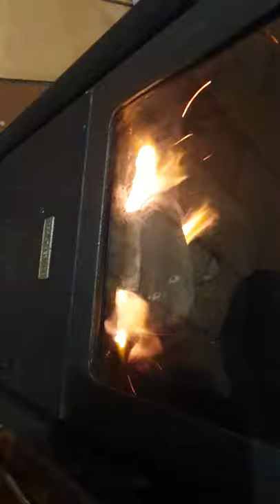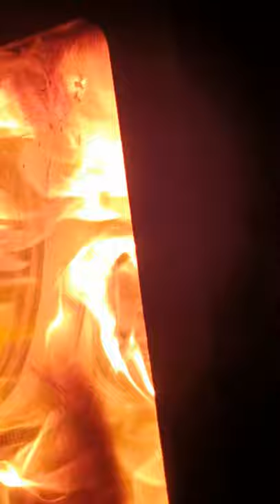Burning socks from last days: man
Tonight, there is a burn session from the men once weared or unwanted socks from last days. They burn so good! We have a big lot of them at home, so we will burn often pairs of socks. No washing them, only burn.
For brand socks there is a black Umbro pair, a white and a grey and a black Artengo pair, a white and a grey Airness pair and a white DIM pair. Others are with no brand.